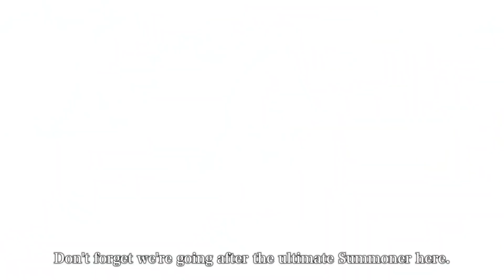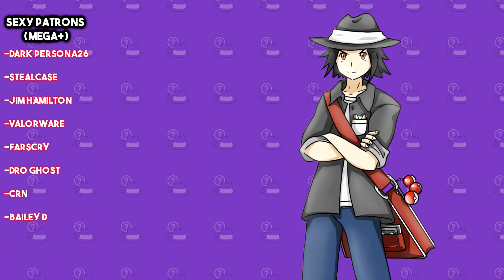Top 10 MAJOR Upcoming Monster Taming Releases in 2022!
In today's video we're looking at my top 10 upcoming releases in 2022 that are still to come! This includes full game releases, early access, updates, etc; so make sure to sit back relax and enjoy :)

Credits:

Avatar: Bisloba